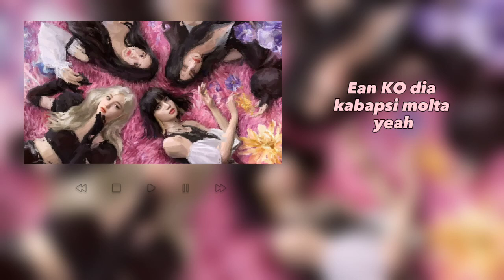BLACKPINK X PUBG MOBILE - ‘Ready For Love’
오늘 하루도 내 머릿속은 오직 Y-O-U
Can’t get you out of my head
밤새 비워낸 병의 색은 BLUE

Yeah, 넌 도대체 몇 번을 내 맘 가져다 버린 건지 몰라
생각의 기차는 쉬지 않고 달려가 밤새 못 자

Yeah, 넌 아쉬울 때만 Yeah, 그저 아쉬울 때만 날
Yeah, 그래 아쉬울 때라도 너라면 좋으니까

이젠 기다릴 것도 없잖아
겁낼 필요도 없잖아
네 심장의 색깔을 보여줘

정말 내 세상엔 네가 필요해
두 눈을 떠봐 네 앞에 Here I am

I’m ready for love

Cuz I’m already ready
Tell me when you’re ready
Cuz

I’m ready for love I’m ready for love

Ready or not, here I come and I’m running
Like it’s now or never, I never know if you want it
What if love wasn’t what it was supposed to be?
What if there’s no Romeo for me?
No hope, no roses, no more notes to read
So I keep my eyes closed to see
What I need is forever and forever baby, not sometimes
When you want it then you best come find me cuz I‘m ready

   Đồng hành cùng bạn [LEMON_SONG]
Những bài hát hay nhất được cập nhật liên tực cho người nghe đắm chìm vào thế giời riêng của chính mình